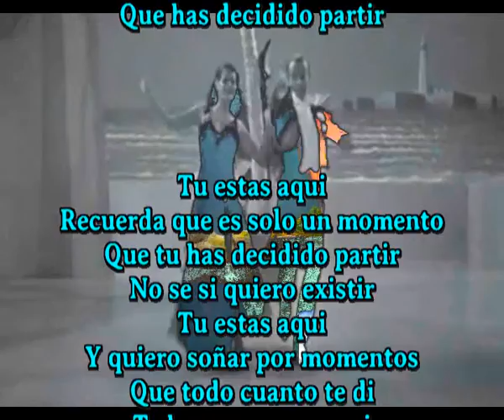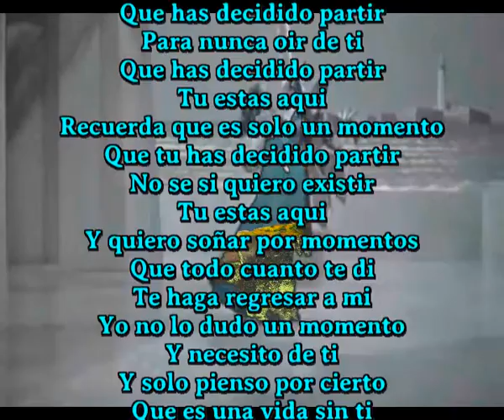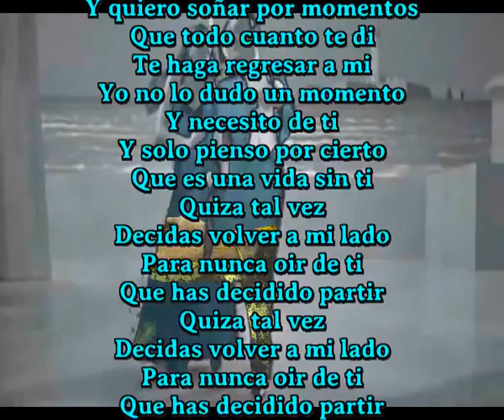Que has decidido partir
Tu estas aqui
Recuerda que es solo un momento
Que tu has decidido partir
No se si quiero existir
Tu estas aqui
Y quiero soñar por momentos
Que todo cuanto te di
Te haga regresar a mi
Yo no lo dudo un momento
Y necesito de ti
Solo pienso por cierto
Que es una vida sin ti
Quiza tal vez
Decidas volver a mi lado
Para nunca oir de ti
Tu estas aqui
Tu estas aqui
Y solo pienso por cierto